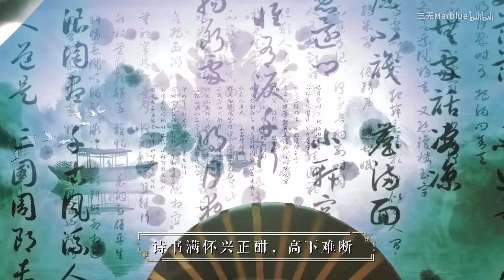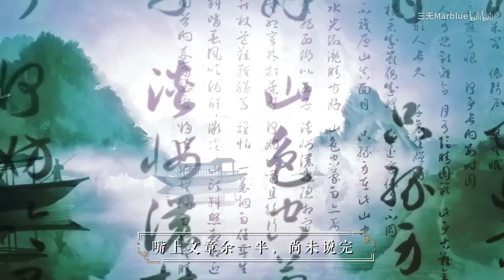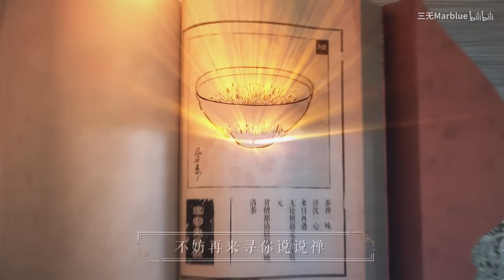【三無xKBShinya】如見青山 【忘川風華錄】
作曲：潮汐-tide
作詞：冉語優
編曲：悠悠醬
翻唱：三無kb
混音：三無
笛子：囚牛
戲腔音效：KBShinya
視頻：殘垣留夢&Fliy7【麻薯映像】
曲繪：白鄔東

小和尚，茶碗留給你，等我中了金科狀元，它就是你們的鎮寺之寶了，哈哈！（←文案也太可愛了於是我也搬過來了

最近唱的最開心的歌了！！！也是忘川集郵錄最歡快的一首了233終於可以不用不唱苦情x這歌很可愛很上口於是先和kb唱了！！辛苦kb遷就我升了調！不過男key真是太棒了！ 其他歌別催我在錄了（縮）